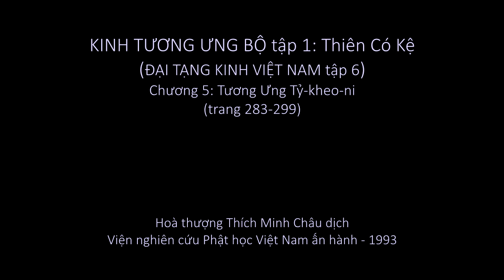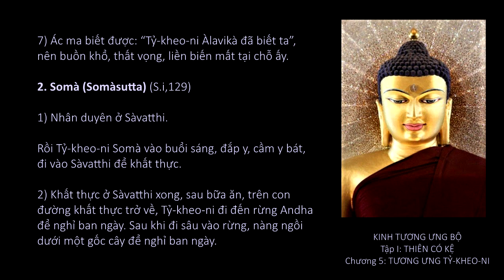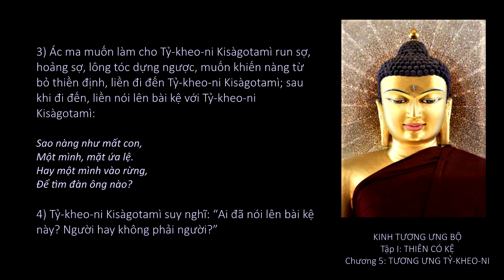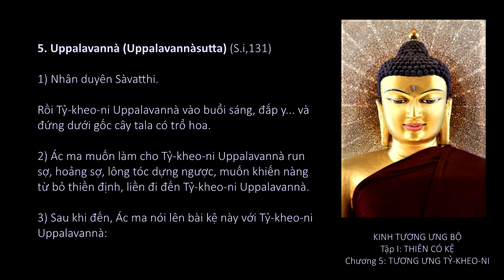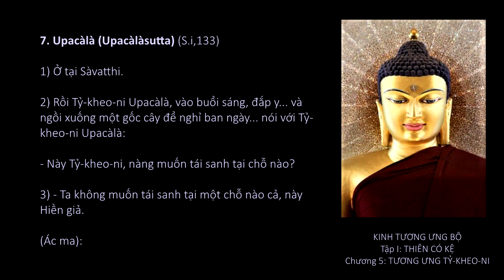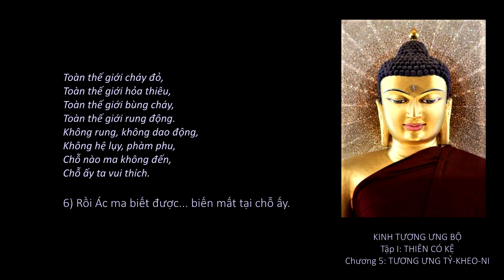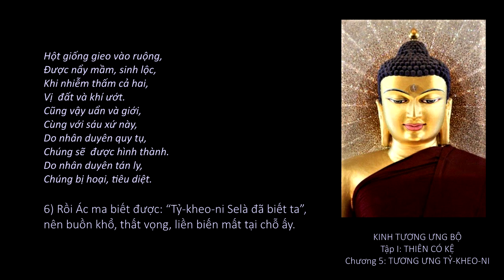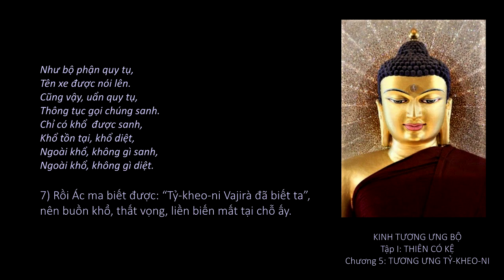Video Books Kinh Tương Ưng Bộ (HT. Thích Minh Châu)_[6]_(T.1, Ch.5)